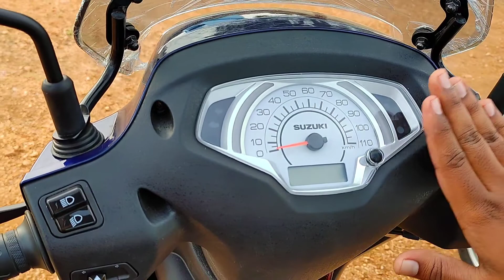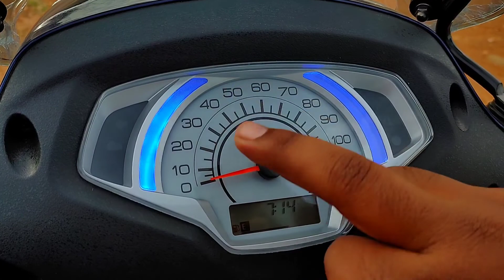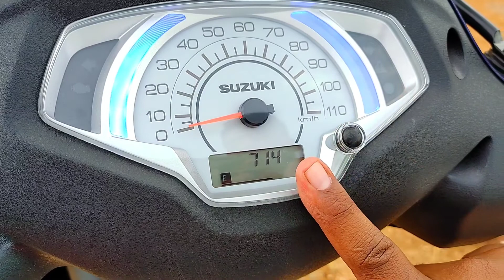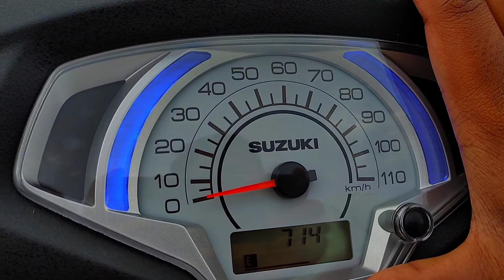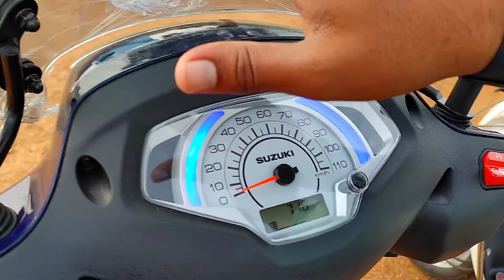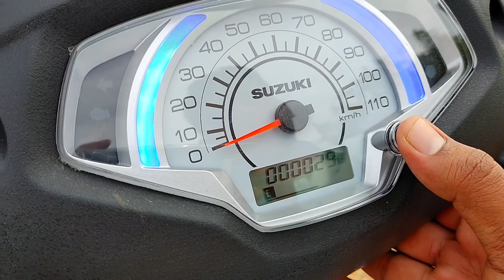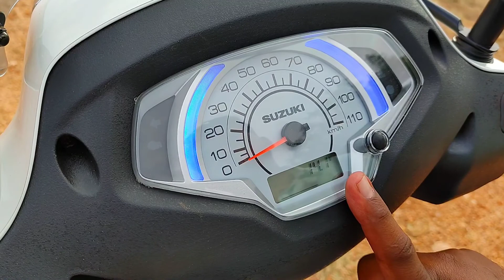Suzuki Access 125 First Impression Review in Tamil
Hello Friends ...

Vehicle Purchased from

KIRAN VEHICLE AGENCY
TIRUNELVELI